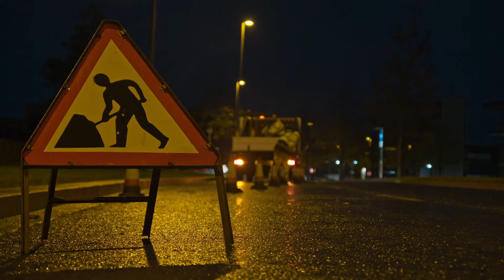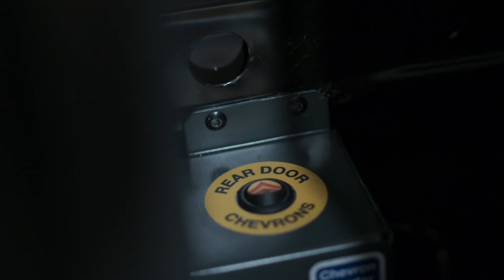Panneaux électroniques haute visibilité At Work | Ford Belgium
Simon Robinson, ingénieur de programme en chef pour les Véhicules utilitaires spéciaux chez Ford, parle des dangers auxquels sont exposés les travailleurs routiers et comment les panneaux haute visibilité électroniques peuvent aider à sauver des vies. Grâce à la solution innovante créée par Ford et son fournisseur partenaire Inspace, les travailleurs routiers peuvent être vus sous n'importe quel angle, même par mauvais temps et dans l'obscurité, ce qui leur offre plus de sécurité.

Les panneaux électroniques haute visibilité fonctionnent avec une technologie similaire à celles des marches de cinéma. Du phosphore est placé entre deux électrodes. Ensuite un courant alternatif y circule, ce qui stimule le phosphore et le fait briller.

Les panneaux haute visibilité électroniques peuvent être installés facilement sur les portes arrières d'un Ford Transit et actionnés par simple pression d'un interrupteur.